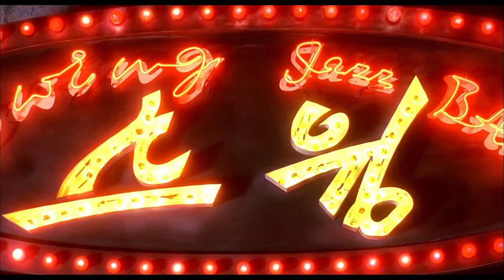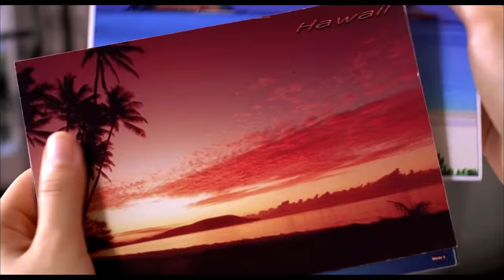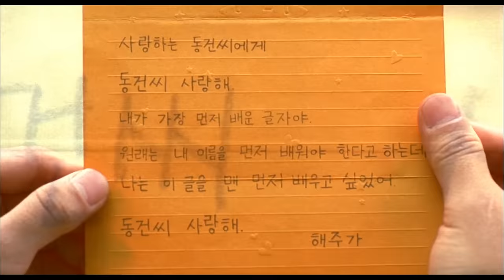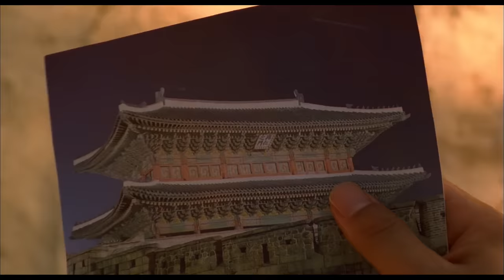지금 개봉하면 무조건 천만.. 안보면 땅을 치고 후회하는 강력추천 띵작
앞을 볼 수 없는 해주에겐 아주 멋진 남자친구가 있었으니 이름은 구동건..
장동건 만큼이나 잘생긴 외모를 해주에게 말해온 동건은 사실 야수와 같은 얼굴을 가졌는데
해주에게 기증자가 나타나게 되어 눈을 뜨게 된 해주는 동건을 애타게 찾지만
동건은 해주가 자기의 외모에 실망할까봐 자꾸 피하기만 하는데..

'야 수 와 미 녀'